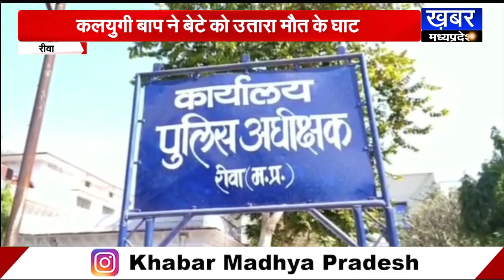REWA - कलयुगी पिता ने पीट पीट कर ले ली अपने 4 वर्षीय सौतेले बेटे की जान